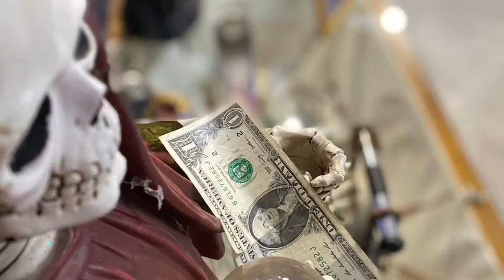Real Human Skull Used In Investigation at Oddities In Las Vegas Nevada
I got the opportunity to investigate Oddities here in Las Vegas Nevada with a real carved human skull 💀. They are moving locations so I was told that when they started taking up the floor to move to the new location the activity in the building got more active. The reason behind that is because the man that previously owned it passed away and the family sprinkled his ashes all over the store. They also have so many amazing things for sale so the items I believe hold a energy so they could be so many reasons why there is activity in that building. We also got to use the Seance room so I can hear a few voices coming through the ghost box but can not clearly make out what they are saying.
Las Vegas Blvd.